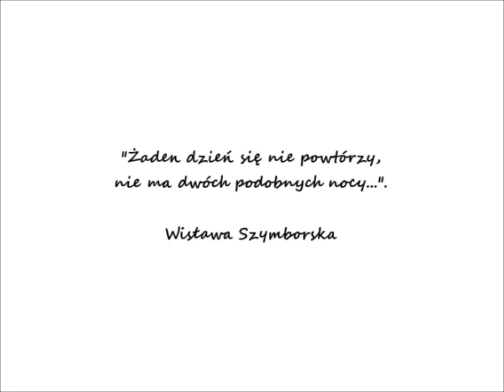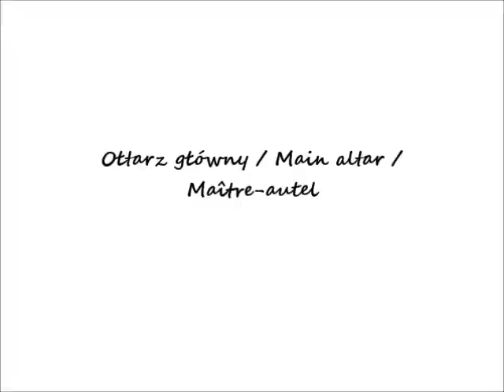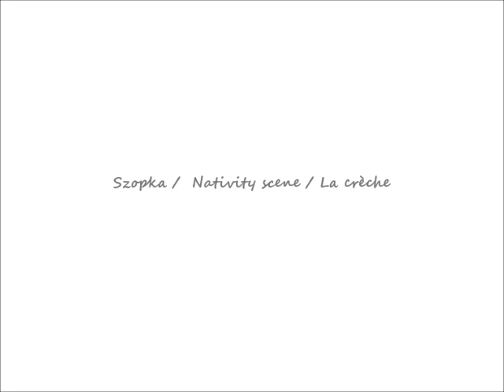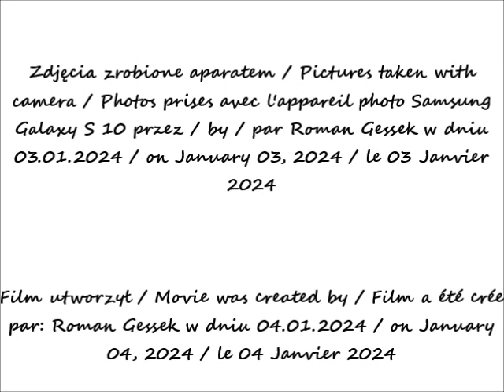2024 01 03 Warszawa Kościół Wszystkich Świętych w remoncie cz 3 zdjęcia Szopka kaplica Matki Boże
Kościół Wszystkich Świętych w remoncie / All Saints Church under renovation / Église All Saints en rénovation
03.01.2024 po / after / après 13.22